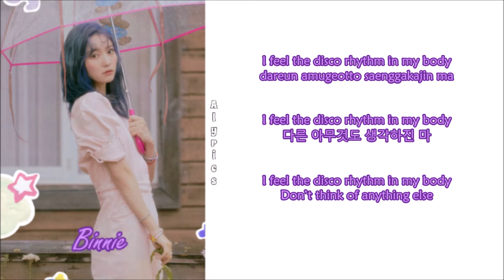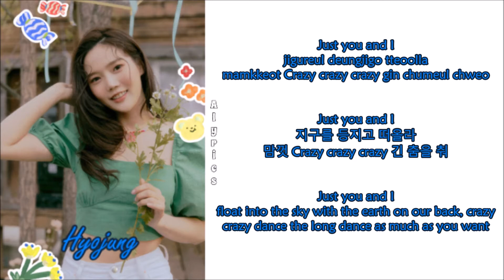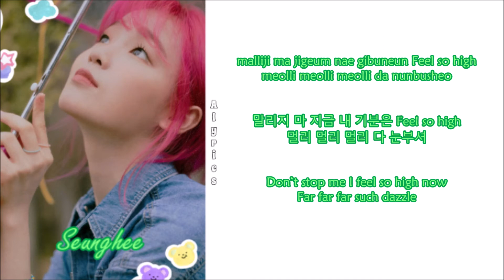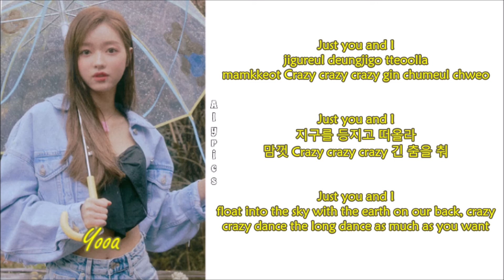OH MY GIRL - Dun Dun Dance (Rom-Han-Eng Lyrics) Color & Picture Coded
Credits to
Korean: genie.co.kr
Eng: OH MY GIRL Official YouTube Channel